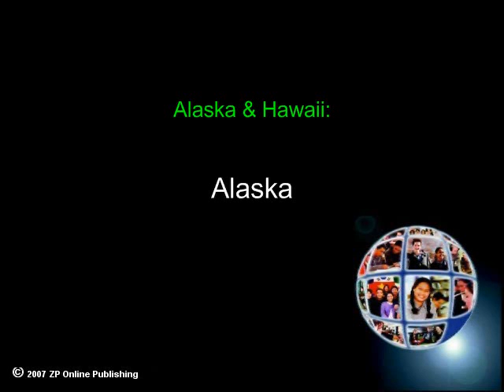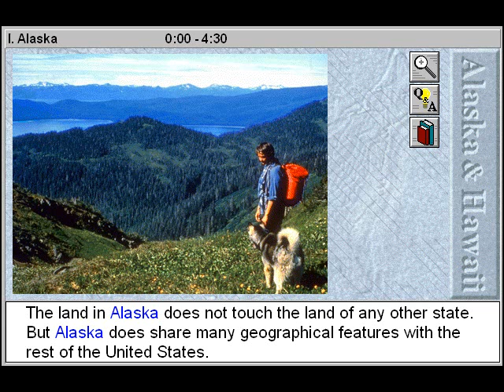US Geography: Alaska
- This online geography education video will assist geography and social sciences students to study and identify the names and locations of the principle cities and geographical features of Alaska. Survey the historic settlement of Alaska by different groups of people and discover some of the ways that geography and climate affected the usage of land by those settlers.